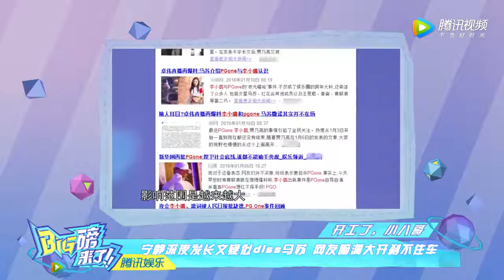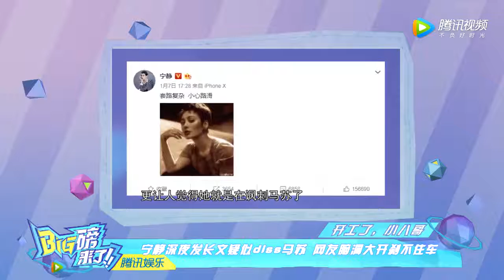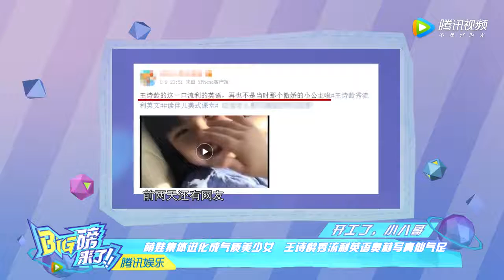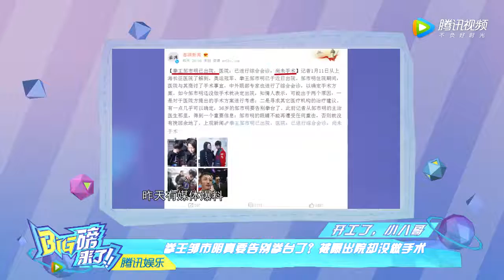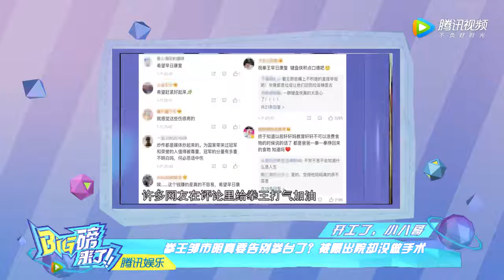章子怡演《无问西东》似少女 邹市明被曝出院却没做手术